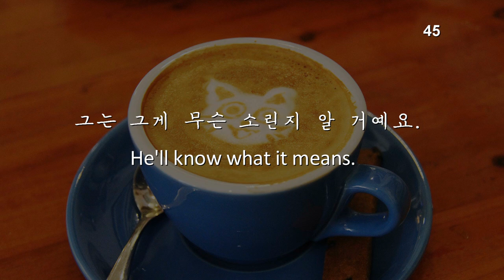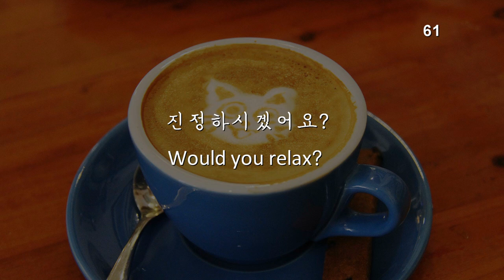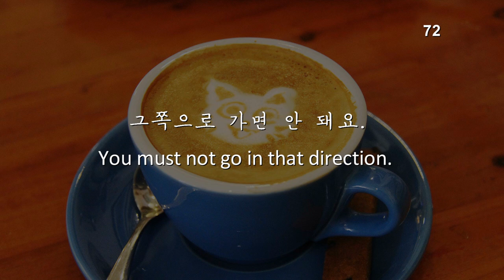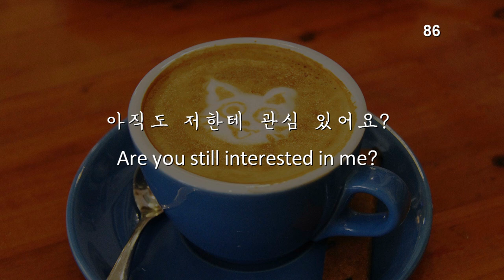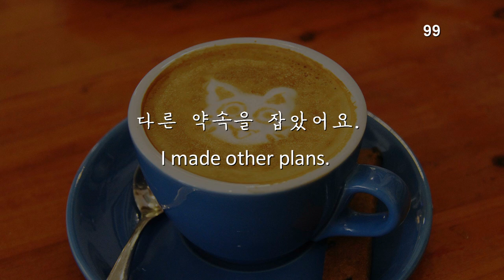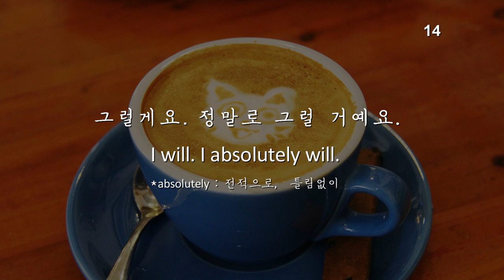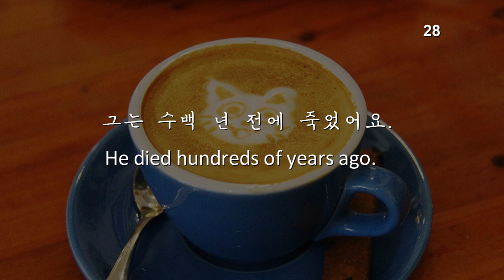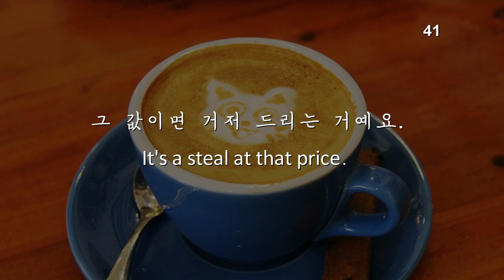[운동할 때 듣기] 드라마 영화 속 쉬운 영어 100가지_6(느린 버전, 한글 자막, 단어 해설 포함-기초편)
따끈따끈 스콘 영어 도착했어요^^